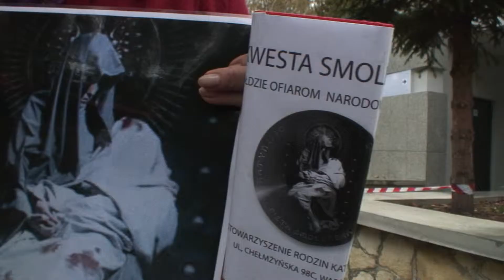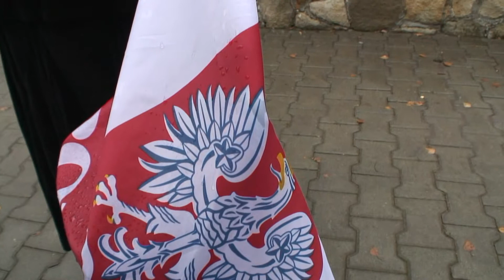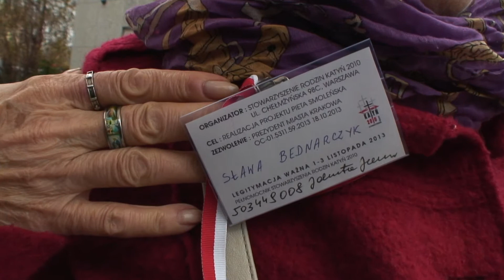Sława Bednarczyk kwestuje na Pietę Smoleńską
Kwesta na Pietę Smoleńską
3 listopada 2013
Kraków, Cmentarz Batowicki